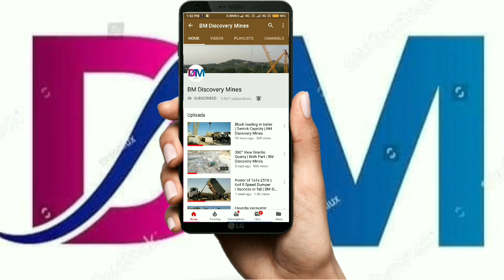Stone Carrying by volvo excavator | Granite quarry | BM Discovery Mines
Stone Carrying by volvo excavator in granite mines remove dump.
power of volvo excavator in granite quarry.